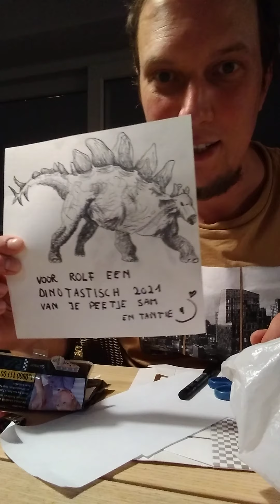2021/01/16 Coronabox ceremonie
Vandaag een goeie wandeling gemaakt door de sneeuw, het heeft veel deugd gedaan. Bij mijn petekindje langs de deur gepasseerd om z'n nieuwjaar te geven en prompt den kleinen mee op sleeptouw gekregen voor wat sneeuwpret. Die dinotekening heeft hij ook nog tegoed. Dus serieus genoten van vandaag.